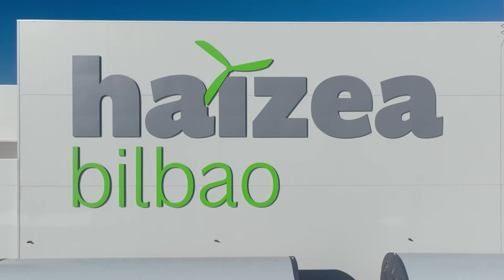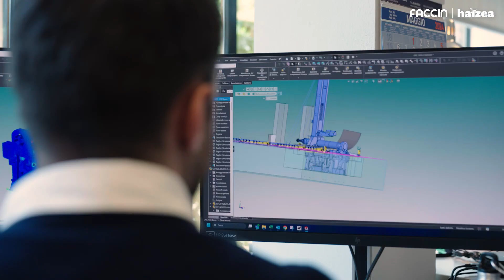Faccin x Haizea | Plate Rolling solutions for XXL Monopiles in Wind Industry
Discover how Haizea leverages Faccin’s cutting-edge rolling technology to manufacture XXL monopiles for the offshore wind sector—a result of years of successful collaboration, now strengthened with the addition of three new Faccin rolling lines at their latest XXL monopile facility.

𝐊𝐞𝐲 𝐢𝐧𝐬𝐢𝐠𝐡𝐭 𝐟𝐫𝐨𝐦 𝐉𝐨𝐬 𝐁𝐮𝐢𝐣𝐤𝐬, 𝐂𝐡𝐢𝐞𝐟 𝐓𝐞𝐜𝐡𝐧𝐢𝐜𝐚𝐥 𝐎𝐟𝐟𝐢𝐜𝐞𝐫 𝐟𝐨𝐫 𝐌𝐨𝐧𝐨𝐩𝐢𝐥𝐞𝐬 𝐚𝐭 𝐇𝐚𝐢𝐳𝐞𝐚:
“We value them as a trusted partner, known for their solid and reliable machines built for heavy-duty cycles, and for their outstanding service support.”
💡 Engineered entirely in-house by Faccin Group.